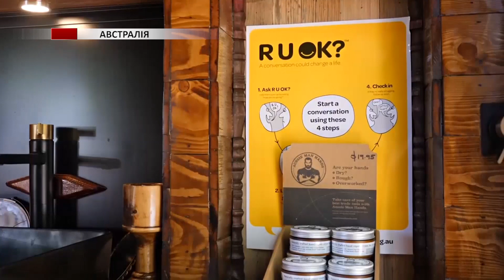Пересувний барбершоп дає чоловікам душевну відраду